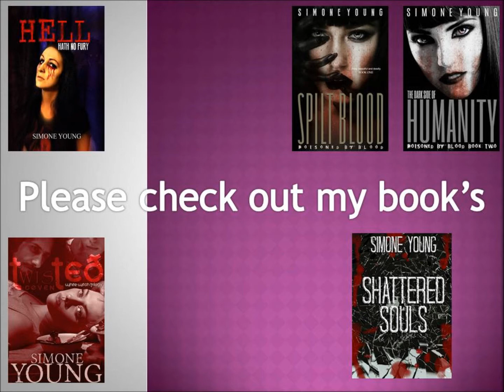Wayne Goss is right and why I dont trust beauty gurus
I watched Wayne’s video and reminded me I had notes on the same topic; it pushed me to make this. I love YouTube but some people do make me shake my head.